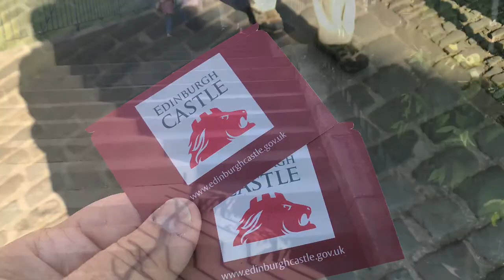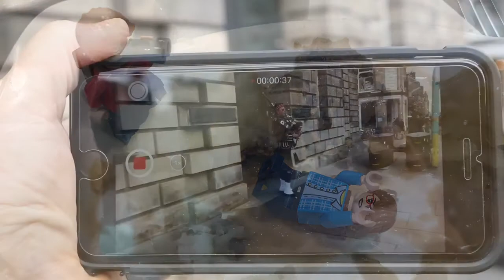The Queen Enters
The truth under kilts is from the series "Kilted Yoga"